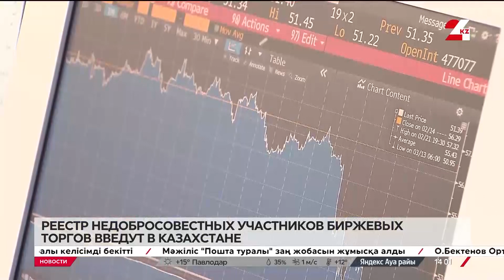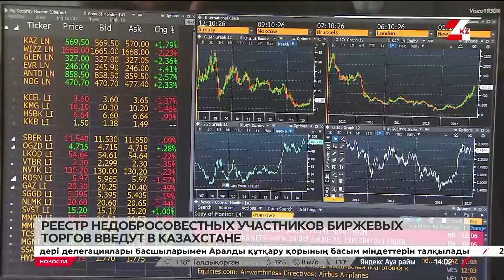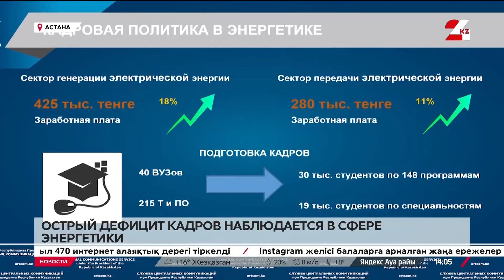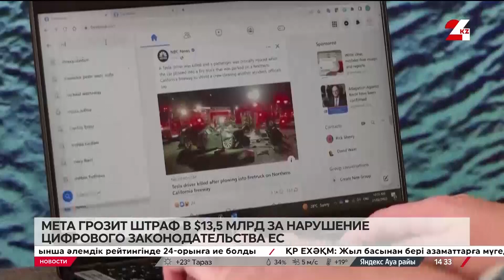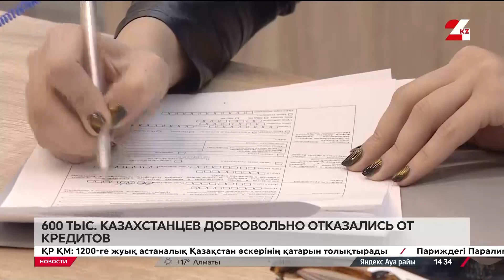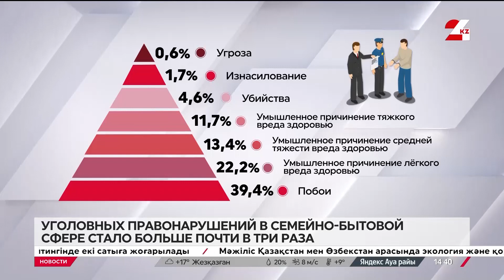Выпуск новостей 14:00 от 18.09.2024